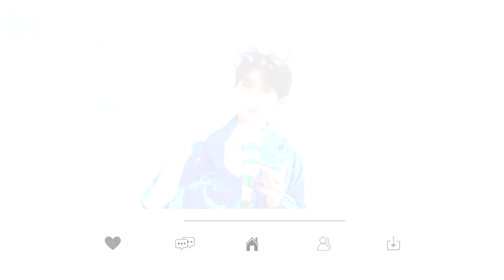[Vietsub] Cùng Vương Nguyên đi biển |STUDIO WEIBO 1.6.2020